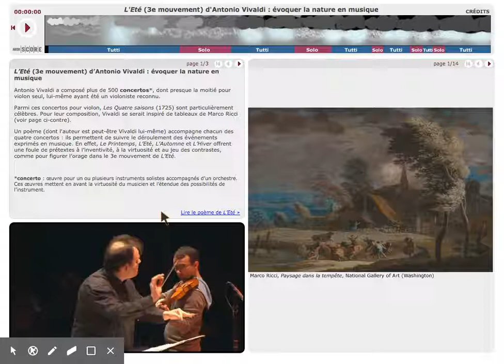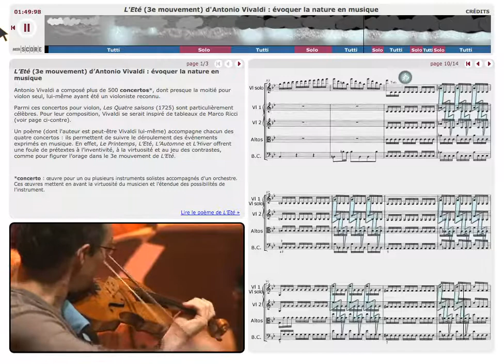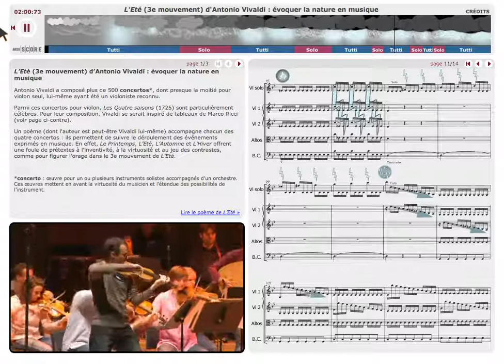Vivaldi - Les 4 saisons - L'été